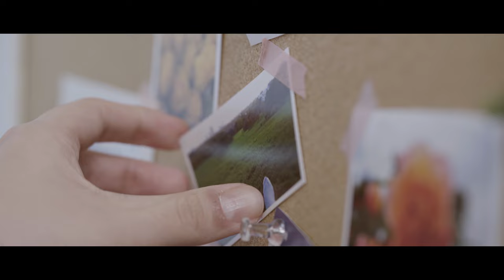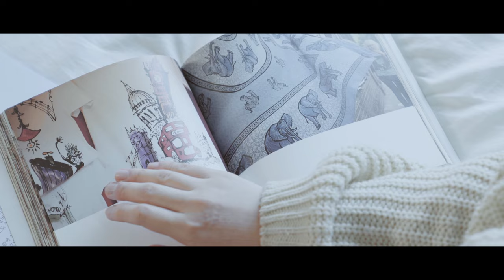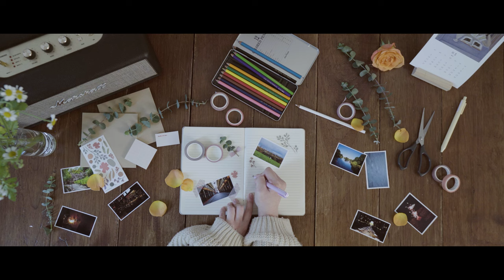[MV] 하예지 (Ha Yeji) - Primrose Hill / Official Music Video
하예지 (Ha Yeji) - Primrose Hill / Official Music Video